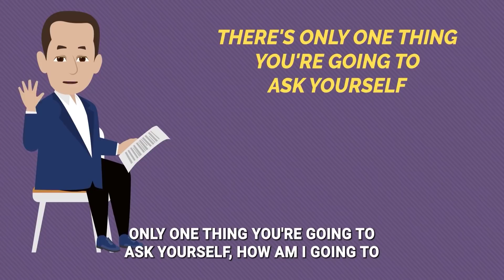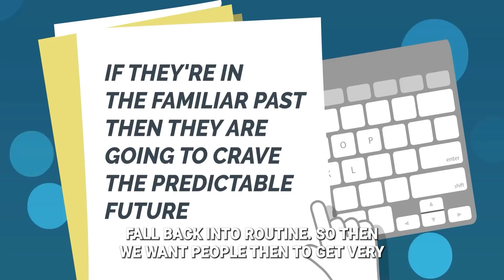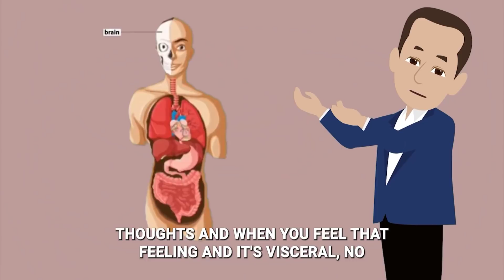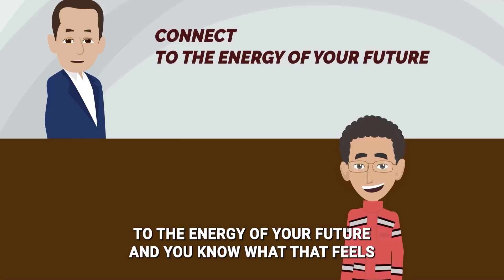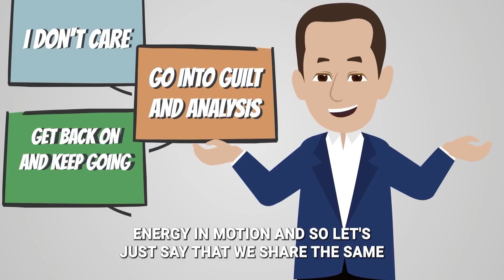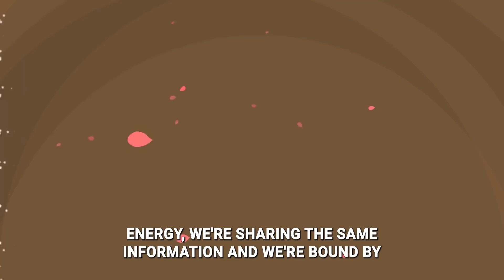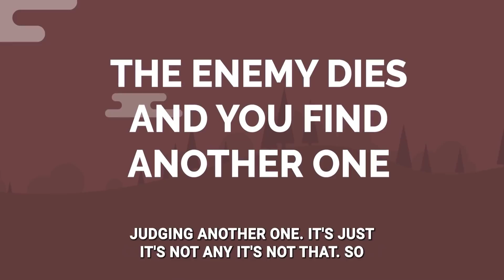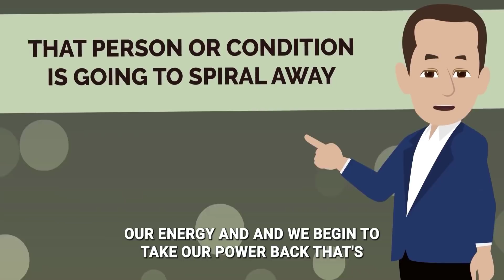Joe Dispenza ~ Happy And Feel So Great Connected To The Energy Of Your Future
Joe Dispenza ~ YOU ARE CONTRIBUTING TO THE WORLD
"Change Your Mind, Change Your Life" - 5 Simple steps that anyone can follow.